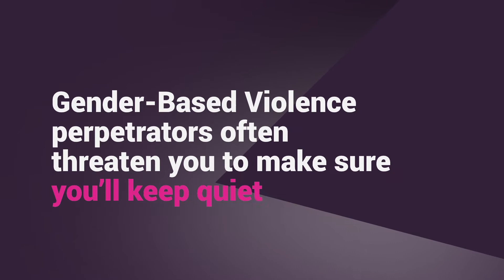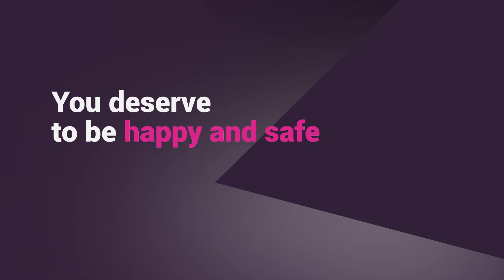Gender-Based Violence: Video 4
Choreographed by Philippe Talavera

Performed by Jeffrey Ndjahera, Sophie Janser and Desmond Kamerika

With: Mary Jane Andreas, El Junita Philander, Monray Garoeb and Nelawrence Somseb

Recorded by Joshua Homateni

Edited by Vincent Mboku